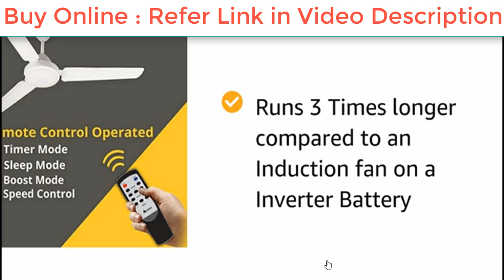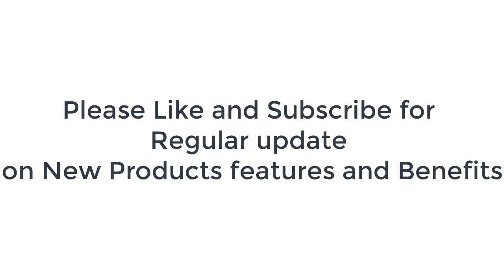3 Blade Ceiling Fan with remote I छत का पंखा खरीदने से पहले जरूर देखे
Super Energy Efficient BLDC Motor, Consumes only 28W on the highest Speed
Save upto Rs. 1500 every Year on your electricity bill
It runs consistently on the same speed from a voltage range of 140-285V
Smart remote with features like Boost, Sleep, Speed Control, Timer mode
Runs 3 Times longer compared to an Induction fan on a Inverter Battery
2 Years onsite warranty + 1 Year Extended warranty on registration
Awarded by United Nations, WWF & Government of India for the Innovations
Atomberg was Formerly known as Gorilla